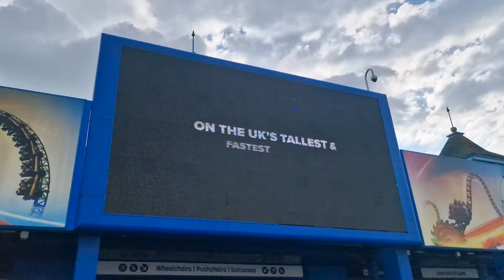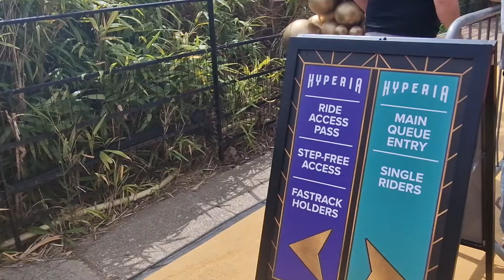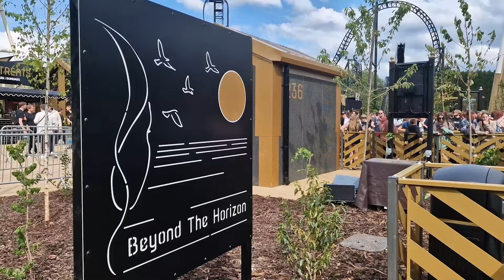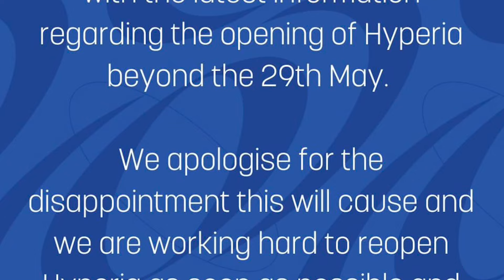Hyperia Opening Day (Thorpe Park) - Come and ride the UK's tallest and fastest rollercoaster with us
We visited Thorpe Park for the opening day of Hyperia, the UK's tallest and fastest rollercoaster. Join us as we commit to the massive queues to find our fearless. We'll take you along the queue line and up to the ride, showing you our experience of the first public opening day of Hyperia.

Unfortunately after a great opening day, Thorpe Park have announced Hyperia will remain closed for at least the next 4-5 days due to an issue. Keep checking their website and social channels for details and be patient with staff when you visit.